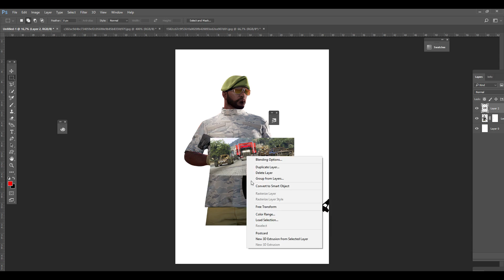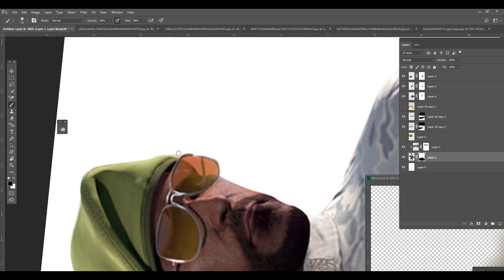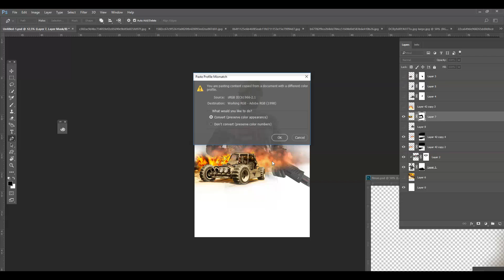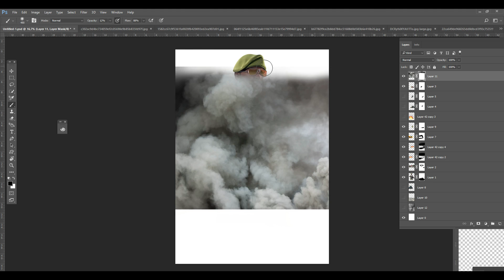GTA V - GUNRUNNING / Poster SpeedArt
Im using Photoshop CC 2017.